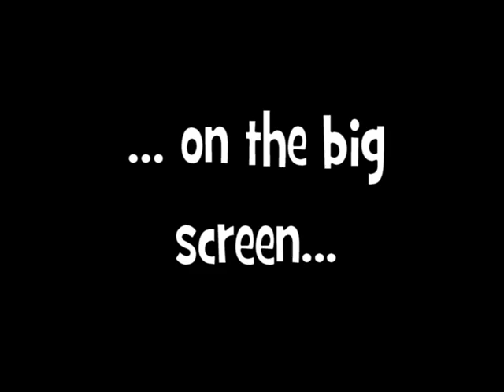...enjoy real film...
Enjoy real film on a big screen. This is an old German Siemens 2000 16mm projector with its vintage amp running an 16mm reel of film. Enjoy film in its original form.

It's great!